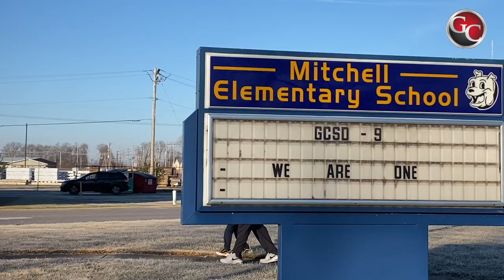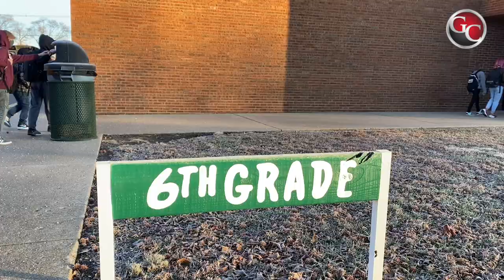2021 First Day (L through Z)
Granite City Community Unit School District #9 returned to In-person learning on January 19, 2021 - Last Names L through Z.